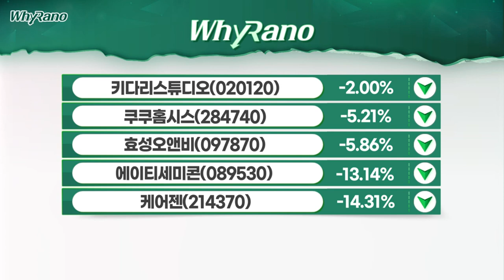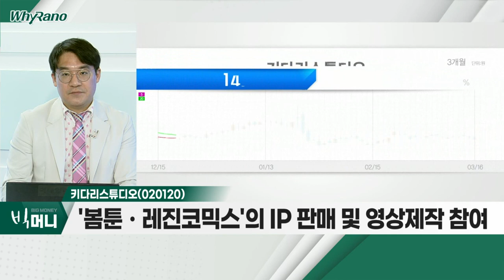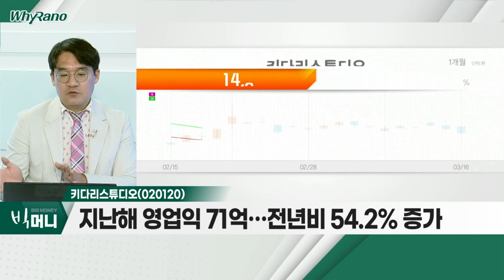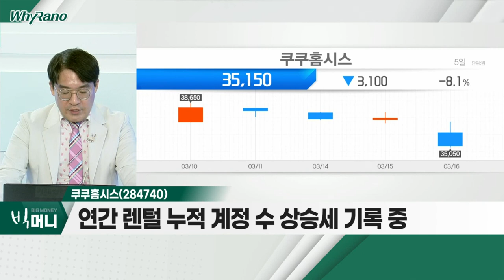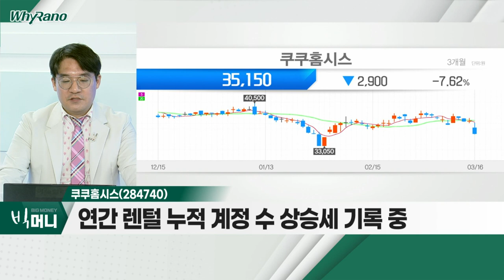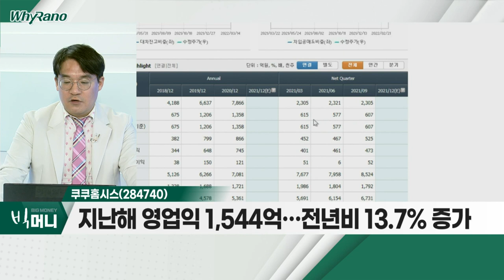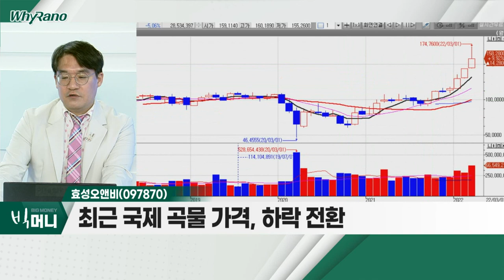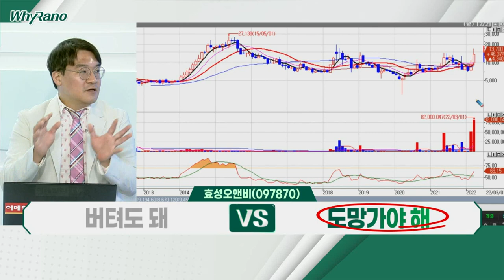키다리스튜디오, 쿠쿠홈시스, 효성오앤비_WhyRaNo (20220316)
- '봄툰ㆍ레진코믹스'의 IP 판매 및 영상 제작 참여
- 지난해 영업익 71억… 전년비 54.2% 증가
- '위드 코로나'로 외출 증가 예상… 동사에 악재

쿠쿠홈시스(284740)
- 경쟁사 '웅진코웨이ㆍSK매직' 등 경쟁 치열
- 연간 렌털 누적 계정 수 상승세 기록 중
- 지난해 영업익 1,544억… 전년비 13.7% 증가

- 농산물 가격 상승세에 비료 수요 확대
- 최근 국제 곡물 가격, 하락 전환
- 과도한 상승 테마주 '주의' 필요